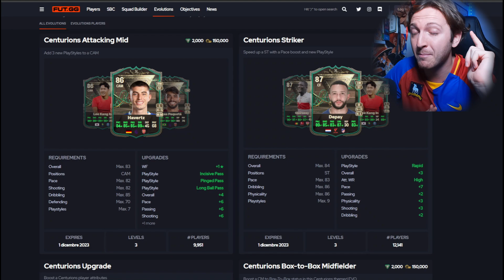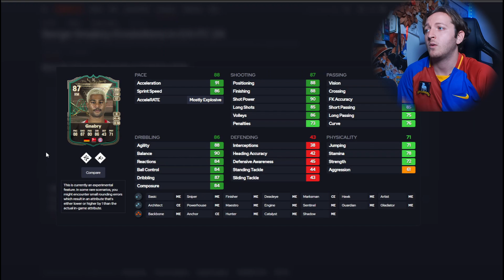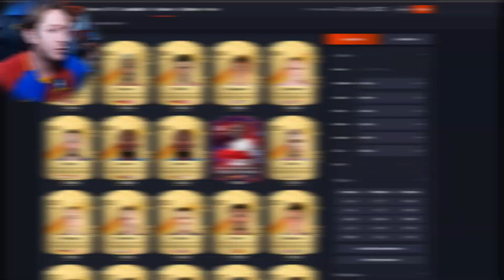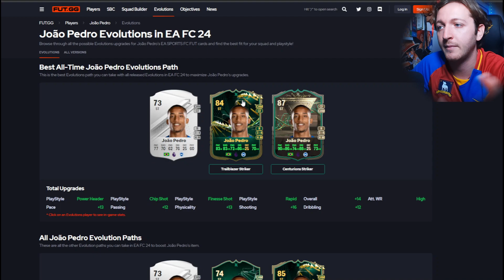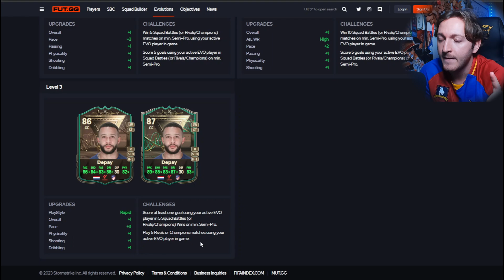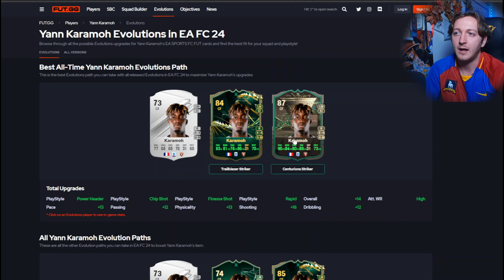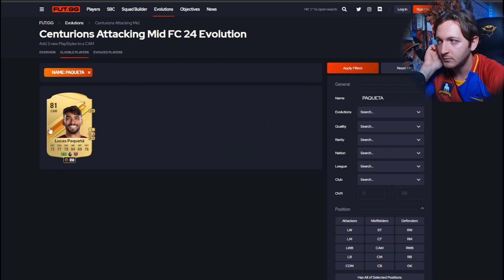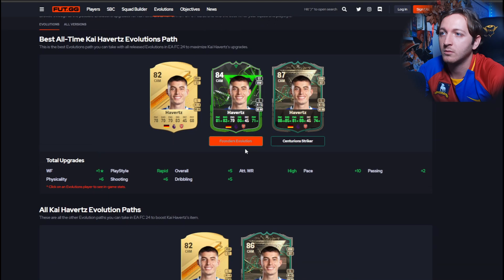NUOVE EVOLUZIONI TROPPO FORTI PER GLI ATTACCANTI! (Centurions striker+Centurions attacking mid)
Amici ecco a voi le migliori evoluzioni per i nuovi slots in attacco e centrocampo! Fatemi sapere nei commenti cosa ne pensate e chi vorreste evolvere!

🔴tutti i giorni in live dalle 16 30!